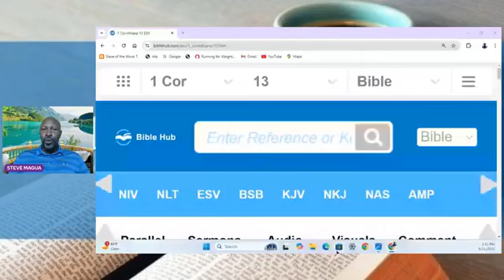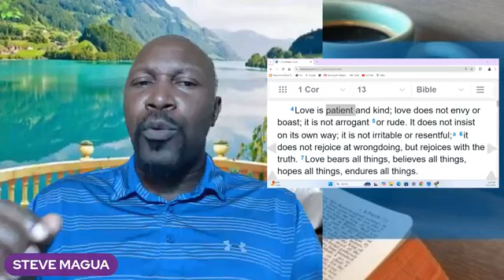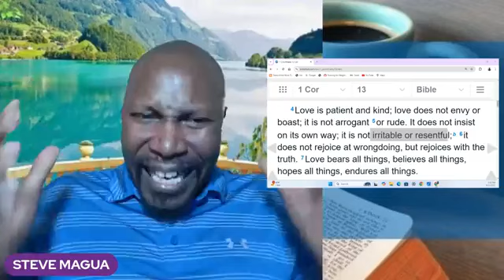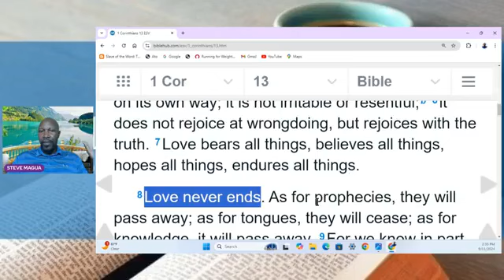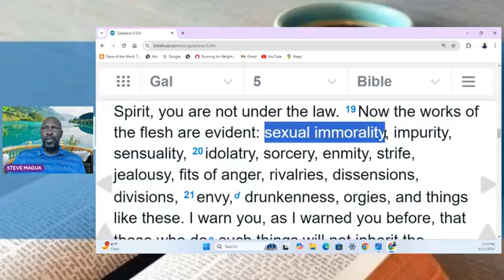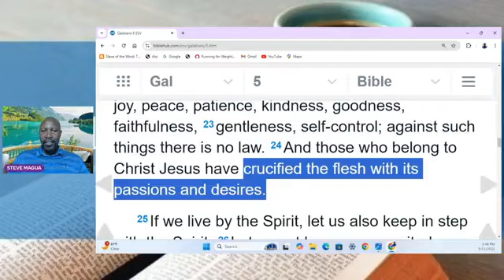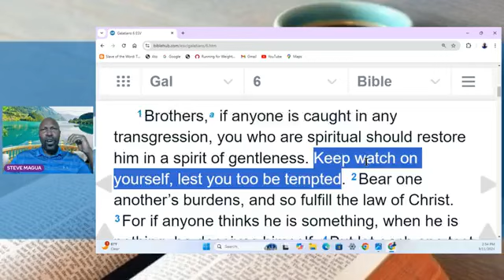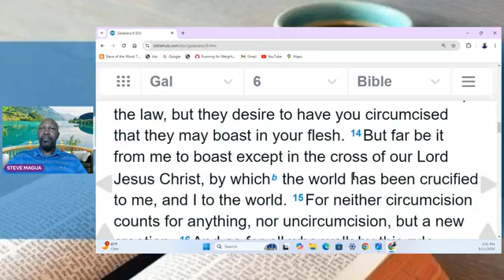Pastor Defends Wairimu Kimani After Exposing Kiengei, Dama Mobile Spares